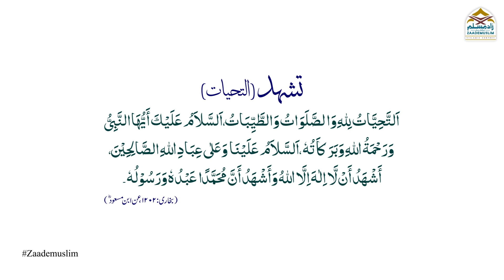Qaide akheera mein kitni der baithna zaroori hai? || قعددۂ اخیرہ میں کتنی دیر بیٹھنا ضروری ہے؟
Title: Qaide akheera mein kitni der baithna zaroori hai? || قعددۂ اخیرہ میں کتنی دیر بیٹھنا ضروری ہے؟
Series: Faraiz e Namaz
Presenter: Mufti Usman Baig sahab

ZaadeMuslim is a channel to spread Islamic Knowledge relating to every aspect of life through the Quran and Hadith. Our goal is to provide the Islamic solution to the needs of the people in a simple way.